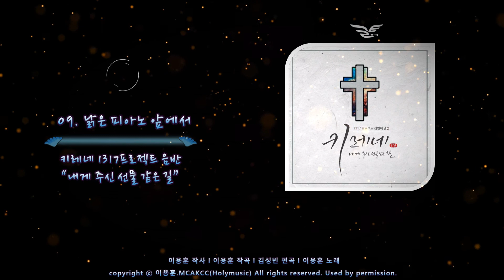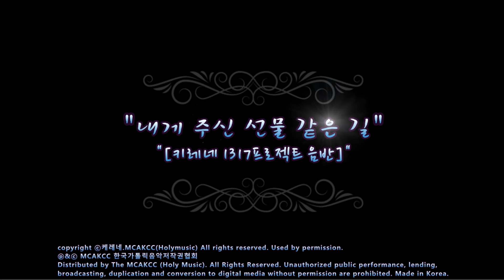생활성가 - 09. 낡은 피아노 앞에서 - 키레네 1317프로젝트 음반 - 내게 주신 선물 같은 길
키레네 1317프로젝트 음반 - 내게 주신 선물 같은 길
곡 순서
01. 주님의 기도
예수님 작사 l 박소연 작곡 l 김성빈, 김수현 편곡 l 김지효, 예진호 노래
02. 평화를 구하는 기도
추준호 작사 l 고명재 작곡 l 유승훈, 홍효림 편곡 l 추준호 노래
03. 안도
전석주 작사 l 전석주 작곡 l 홍효림 편곡 l 안두호 노래
04. 주님 사랑
김수현 작사 l 김수현 작곡 l 김수현 편곡 l 김미해 노래
05. 함께라는 믿음
김정석 작사 l 김정석 작곡 l 김정석, 김수현 편곡 l 김수현, 박동원 노래
06. 항해
남민영 작사 l 박동원 작곡 l 김성빈 편곡 l 이창민 노래
07. 감탄
김용주 작사 l 김용주 작곡 l 유승훈 편곡 l 김용주, 한송이 노래
08. Joyful day
김성빈 작사 l 김성빈 작곡 l 김성빈 편곡 l 김기은, 김성빈 노래
09. 낡은 피아노 앞에서
이용훈 작사 l 이용훈 작곡 l 김성빈 편곡 l 이용훈 노래
10. 미라클
배성재 작사 l 배성재 작곡 l 이상진 편곡 l 김진영 노래
11. 선물
김성빈 작사 l 김성빈 작곡 l 김성빈 편곡 l 다함께 노래

앨범 소개
예수님의 십자가를 대신 짊어진 키레네 사람 시몬 처럼,
기쁨으로 소명을 받아들이고자 하는 새내기 찬양사도들이 모였습니다.
제13회~제17회 cpbc 창작생활성가제 입상자 들로 구성된 키레네는
찬양의 길을 함께 걸어 나아가려 합니다.
 그 첫 번째 발걸음으로, 협업을 통하여 완성된 창작곡들이 수록된
첫 번째 음반 “내게 주신 선물 같은 길” 을 제작하였고, 세상에 내어놓게 되었습니다. cpbc 창작생활성가제는 찬양사도로 살아가고자하는 이들에게 길잡이가 되어주고 있습니다. 하지만 그 다음 걸음을 어떻게 걸어가야 할지 막막한 것도 사실입니다. 작곡가, 작사가, 보컬, 연주자등 함께 할수록 더욱 든든한 이들이 함께 모여 서로의 부족함을 채워주고, 발전하는 모습에 격려하며 이번 음반이 완성되었습니다.
첫 만남의 어색한 시간도 있었지만 만날수록 서로를 이해하는 ‘선물’같은 시간이었습니다. 전체합창곡인 11번 트랙 ‘선물’은 이 만남의 의미를 노래 안에 담고 있습니다. ‘서로가 서로를 위해 기도 하는 일, 서로가 서로를 거룩하게 하는일’이 노래처럼 이 음반은 ‘내게 주신 선물같은 길’입니다.
음반의 첫 번째 트랙도 기도로 시작됩니다.
15회 창작생활성가제 출신 박소연 스텔라가 작곡하고, 16회 김수현율리아나, 김성빈 대건안드레아 공동편곡, 17회 예진호 마르첼리노가 노래한 ‘주님의 기도’는 이 음반의 특징을 잘 나타내 주고 있습니다. 다른 차수의 찬양사도들이 자신의 장점을 십분 발휘하며, 기도로 완성된 곡입니다. 편안한 묵상곡인 2번트랙 평화를 구하는 기도-고명재작곡(15회) 추준호노래(17회) 찬양사도의 길을 가겠다 다짐하는 의미의 안도(安道)-전석주작곡(14회) 안두호노래(17회) 나를 지켜보시는 주님의 한결같은 사랑을 노래한 주님사랑-김수현작곡(16회) 김미해노래(17회) 등 모든 트랙이 찬양사도들 간의 소통과 교감으로 이루어져 있습니다. 이 음반은 2018년 12월 7일 금요일 저녁 7시 30분 서강대학교 성 이냐시오 대성전에서 열리는 찬양콘서트를 통하여 공개되며, 본당을 찾아가며 신앙고백이 담긴 찬양을 함께 나누려고 합니다. 매년 대림 1주를 목표로 새로운 찬양곡들이 담긴 음반을 제작하려 하고, 두 번째 음반엔 이번에 입상한 제18회 창작생활성가제 멤버들도 참여 시키고자 합니다. 이 발걸음에 많은 분들의 기도와 격려가 있길 소망합니다.

CREDITS
· Executive Producer  / 김용주
· Producer  / 유승훈, 김성빈, 김수현, 김용주, 김정석
· Music Director  /  김성빈, 김수현, 김용주, 김정석, 박소연, 이상진, 이혜빈
· Arrangement  /  유승훈, 김수현, 김성빈, 김용주, 김정석, 이혜빈, 이상진
· Computer Programing /  이상진, 김성빈, 김정석
· Recording Studio  /   YSH Studio, June studio, Isd sound, OneTake Studio
· Mixing  /  이상진, 김성빈, 김정석, 곽욱진, 송재원
· Recording Engineer  / 이상진, 곽욱진
· Mastering Studio /   Yel Studio
· Mastering Engineer  / 손용덕
· Vocalist   /  김수현, 이용훈, 이창민, 김성빈, 김기은, 예진호, 김지효, 추준호,
                김미해, 김용주, 한송이, 안두호 김진영, 이혜빈
· Chorus  /  배성재, 김정석, 박소연, 고명재, 전석주
· Piano / Keyboard  /  홍효림, 김성빈, 김수현(주님사랑), 이서연(함께라는 믿음)
· String / 홍효림, 김성빈
· Electric Guitar  / 김인기, 김용덕(감탄), 유현준(함께라는 믿음)
· Acoustic Guitar  / 김인기,  유현준(함께라는 믿음)
· drum / 전민관, 김성빈, 이상진
· Bass  /  이상진, 김성빈(선물)
· Harmonica  /  김용주
· Flute / 김희영
· Design  / 고명재. 이용훈
· 음악출판사/음반/음원유통  /   Holy Music